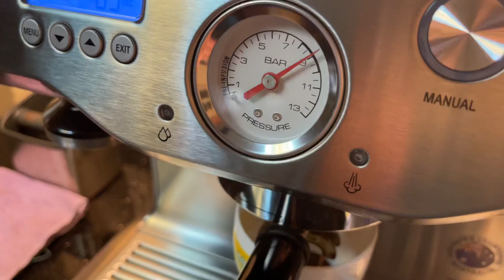My Daily Latte ☕ (Coffee Extraction and Milk Texturing Breville BES920 Dualboiler)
Coffee Extraction and Milk Texturing
Coffee Created Using Breville BES920 Dualboiler